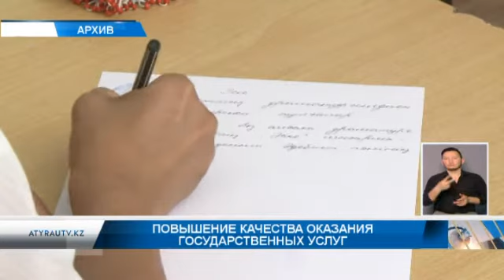Повышение качества оказания государственных услуг